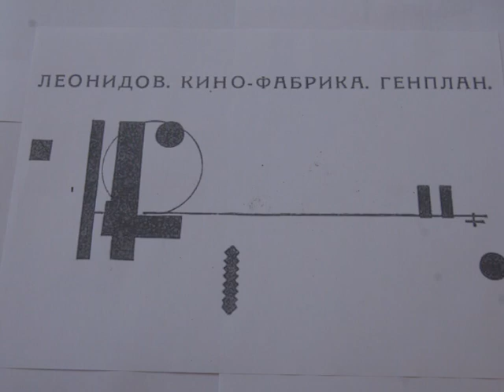Sketch on Leonidov's work, 2011, Odesa, Ukraine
Sketch on a soviet constructivist architect, urban planner Leonidov's work, 2011, Odesa, Ukraine.